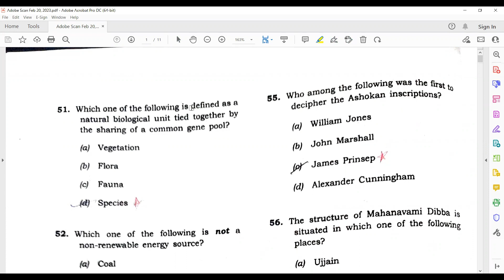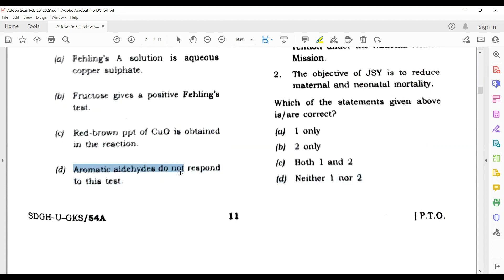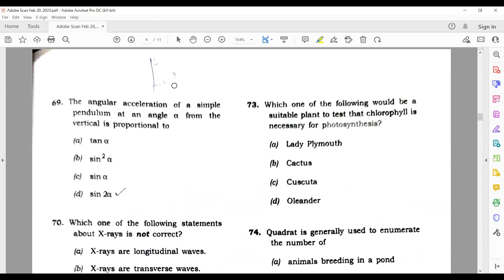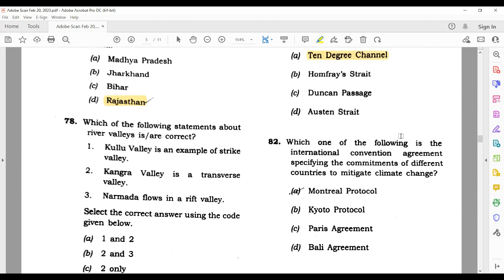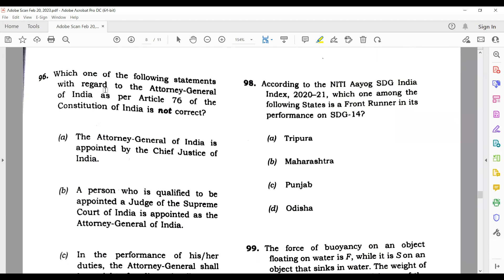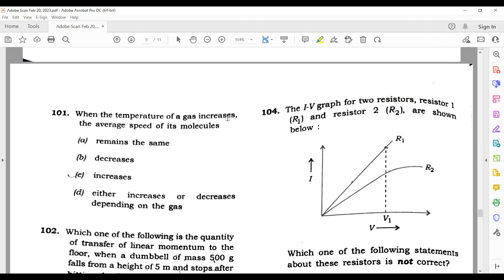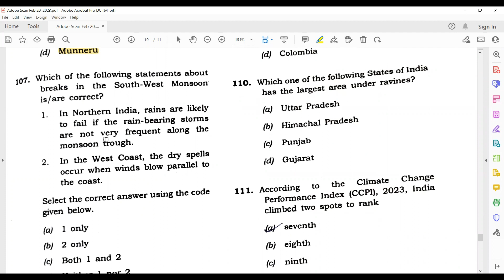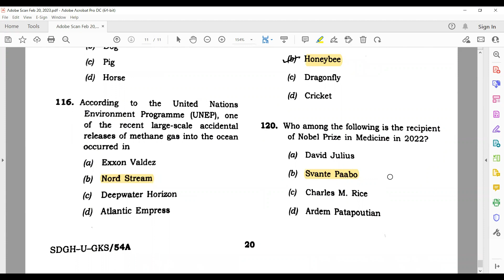UPSC combined GeoScientist Prelims 2023 Solution GSI | Part-2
Some Corrections
Q104 Correct answer is (D)